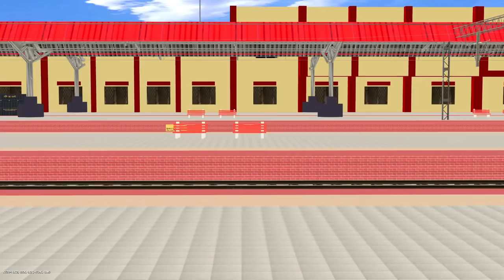LOCO PILOT DUTY IN INDIAN RAILWAYS || TRAINZ SIMULATOR 12 || DUTY VLOG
Game Name: Trainz Simulator 12 By N3V Games
Indian Addons By The Learning Ways
Act Self Made..

Special Thanks To The Learning Ways For Designing High Quality Detailed Models For Auran Trainz Simulator..

Note: This route is not available as full and parts of this route are not allowed to be released anywhere according to Objects Creators due to the presence of third party Premium addons within the route.

How to download Trainz Simulator 12 With Indian Addons Full Hindi Tutorial

Models By The Learning Ways Visit The Web Below For Indian Content For Auran Trainz..